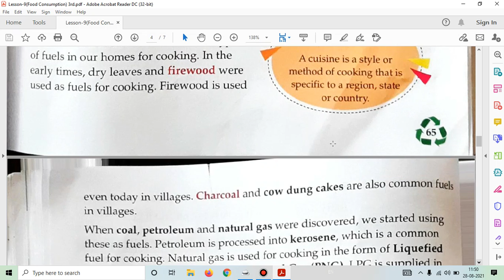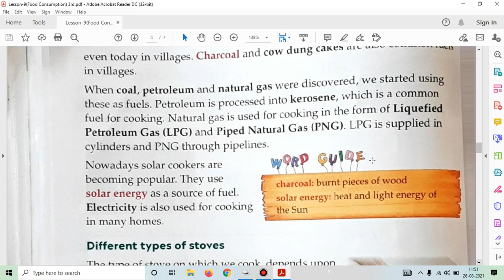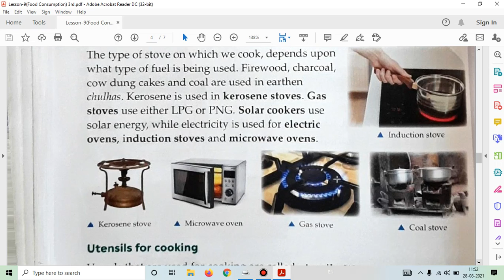Class-3rd Lesson-9 ( Food Consumption ) Part-2